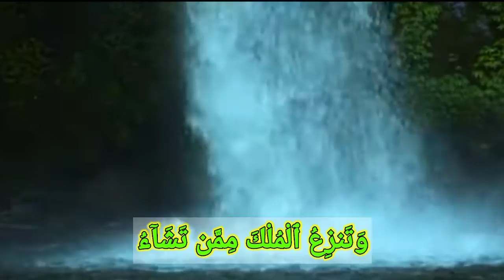murottal surah ali-imron ayat 26-27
lantunan murottal ayat suci Al-Quran surah ali-imron ayat 26-27